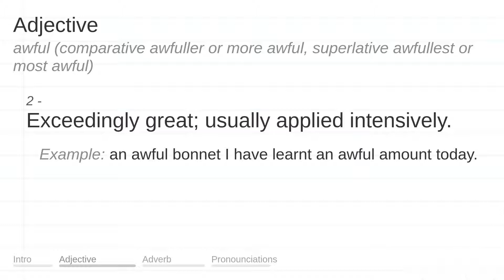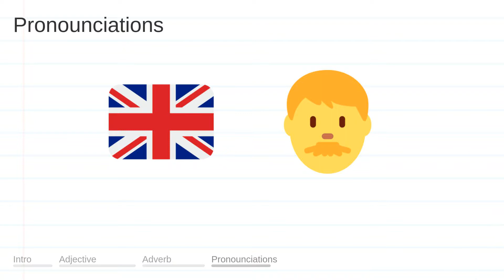AWFUL meaning, definition & pronunciation | What is AWFUL? | How to say AWFUL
What is AWFUL?
What does AWFUL mean?
How do you say AWFUL?
How to pronounce AWFUL?

AWFUL meaning - AWFUL pronunciation - AWFUL definition - AWFUL explanation